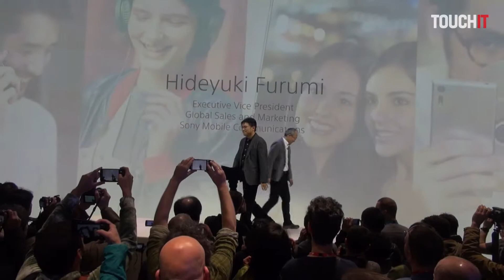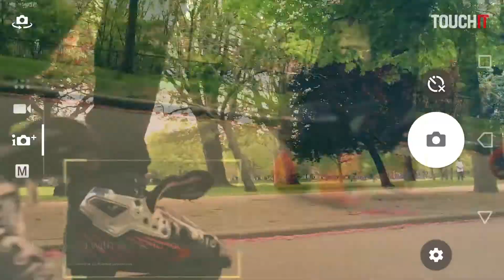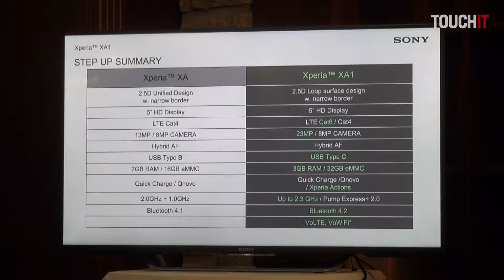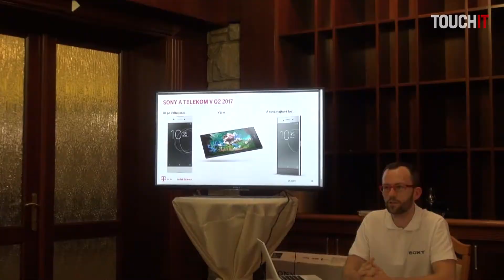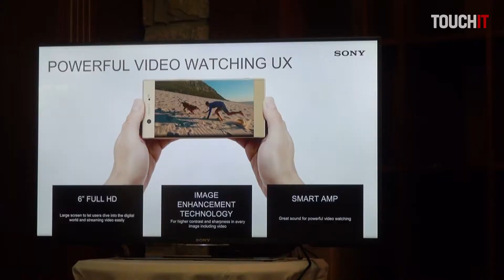Sony Xperia XA1 a XA1Ultra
Predstavujeme telefóny Sony Xperia XA1 a XA1 Ultra